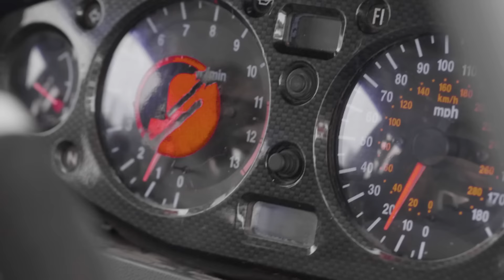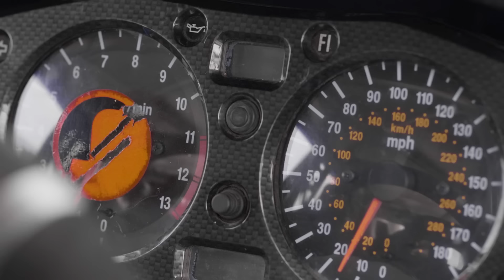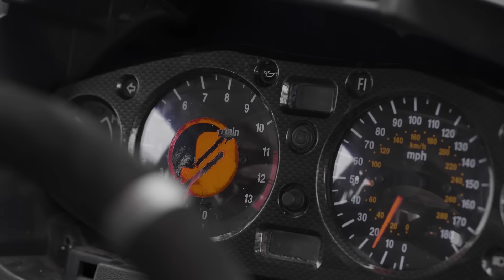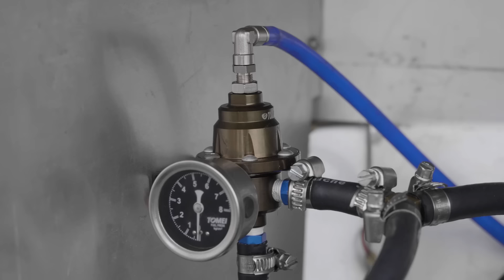RWD SIRION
Mobil yang sangat unik ini menggunakan mesin Motor Hayabusa !
Shoot & Edited by Arcad Studio